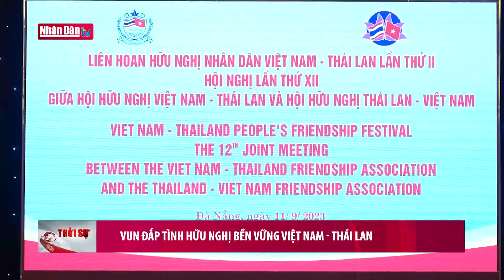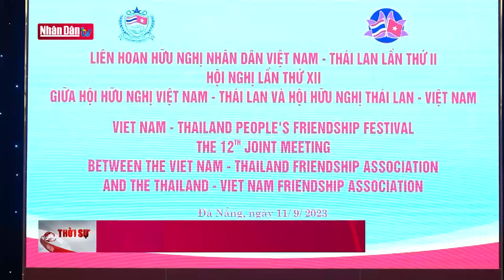Vun đắp tình hữu nghị bền vững Việt Nam - Thái Lan | Đảng với Dân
Sáng 11/9, tại thành phố Đà Nẵng, Liên hiệp các tổ chức hữu nghị Việt Nam và Trung ương Hội hữu nghị Việt Nam - Thái Lan tổ chức Hội nghị lần thứ XII giữa Ban Chấp hành Hội Hữu nghị Việt Nam – Thái Lan và Hội hữu nghị Thái Lan – Việt Nam. Hội nghị nằm trong chuỗi sự kiện hai nước kỷ niệm 47 năm Ngày thiết lập quan hệ ngoại giao (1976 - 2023) và 10 năm quan hệ đối tác chiến lược (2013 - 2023).

Qua 10 năm là đối tác chiến lược, quan hệ hữu nghị và hợp tác Việt Nam - Thái Lan đã có những bước tiến vững chắc trên các lĩnh vực: Chính trị, kinh tế, ngoại giao, văn hóa, quốc phòng - an ninh... Thái Lan hiện là nước đứng thứ 9/141 quốc gia và vùng lãnh thổ đầu tư vào Việt Nam, với 639 dự án đầu tư còn hiệu lực với tổng số vốn đầu tư đăng ký đạt hơn 12 tỷ USD. Các doanh nghiệp Việt Nam cũng đang triển khai khoảng 15 dự án đầu tư sang Thái Lan với tổng số vốn đầu tư cấp mới và tăng vốn là 91,6 triệu USD, đứng thứ 22/55 quốc gia và vùng lãnh thổ đầu tư vào Thái Lan. Thái Lan hiện là đối tác thương mại lớn nhất của Việt Nam và Việt Nam là đối tác thương mại lớn thứ ba của Thái Lan trong khối ASEAN. Hai nước đặt mục tiêu nâng kim ngạch thương mại hai chiều lên mức 25 tỷ USD vào năm 2025.

Đây cũng là Hội nghị Liên tịch đầu tiên được tổ chức sau Đại hội lần thứ 5 của Hội Hữu nghị Việt Nam - Thái Lan. Hội nghị sẽ mở ra chương mới trong hoạt động của Hội và đặt nền móng vững chắc cho cả nhiệm kỳ 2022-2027. Đây chính là nền tảng quan trọng tạo đà đưa quan hệ hữu nghị và hợp tác hai nước ngày càng phát triển lên tầm cao mới.